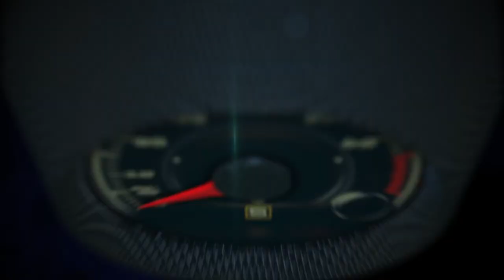2019 Bentley Bentayga V8, 1st. look in Carmel, California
The newest addition to the range, Bentayga V8, is everything Bentayga was designed to be, balancing exquisite refinement with astonishing performance.

Bold, contemporary styling cues and unparalleled levels of craftsmanship provide a sleek, sporting look, while the new cutting-edge V8 engine delivers immense power and instant acceleration.

This agile SUV is a pleasure to drive both in the city and on the open road, accompanied by an immensely satisfying Bentley V8 sound.

The innovative new V8 engine has been calibrated to deliver an impressive 542 bhp (550 PS) of power that can take it to a top speed of 180 mph (290 km/h), accompanied by a potent V8 engine sound that reflects the car’s phenomenal capabilities.